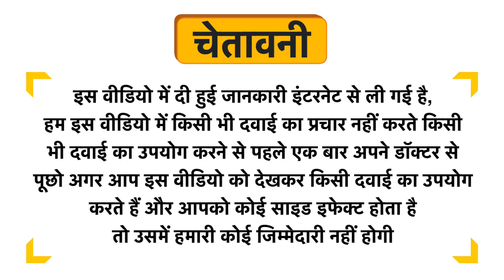Triveva Rasnerandadi Kwath Choornam Uses in Hindi | Side Effects | Dose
Triveva Rasnerandadi Kwath Choornam Uses in Hindi | Benefits | Side Effects | Dose